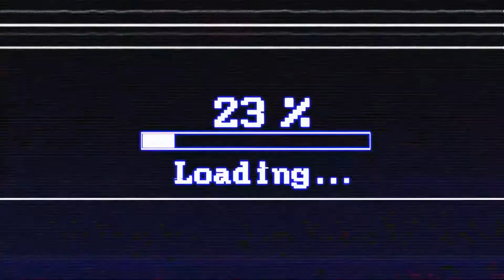NEAR Protocol with Dani Osorio - DeFi Demo Day presented by Launchpool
Speaker:
NEAR Protocol - Dani Osorio